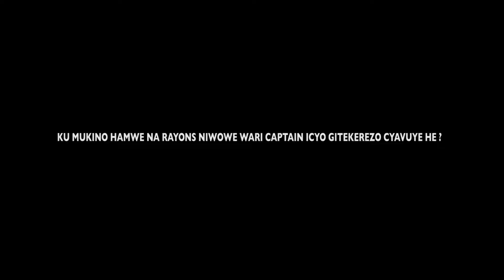MONSENGO TANSELE AKOMEJE KWISHYUZA KIYOVU SC AMAFARANGA YE